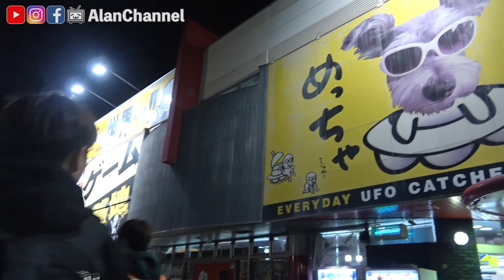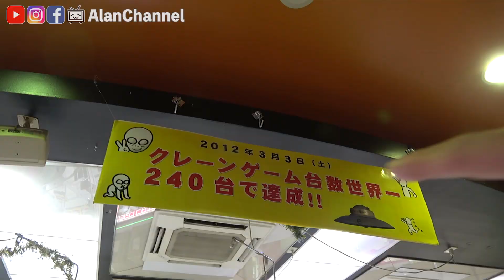第一屆亂夾大賽！和黃氏兄弟黑羽胡子一起夾娃娃！日本最大間的夾娃娃店《阿倫去旅行》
►世界一のゲームセンターエブリデイ 行田店
埼玉県行田市下忍644-1
【iVideo租台灣 WiFi】
月租不綁約可隨時換電信公司！每月390元起